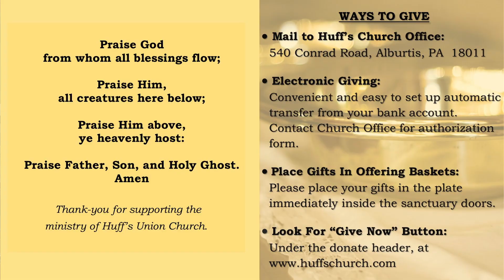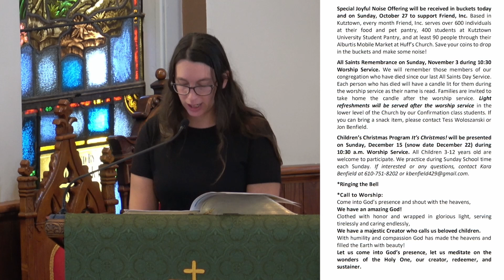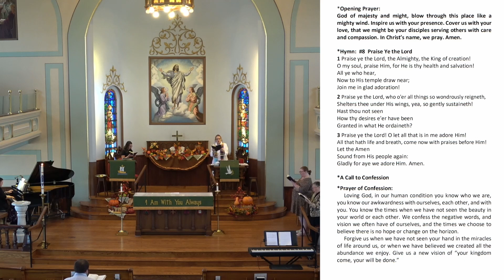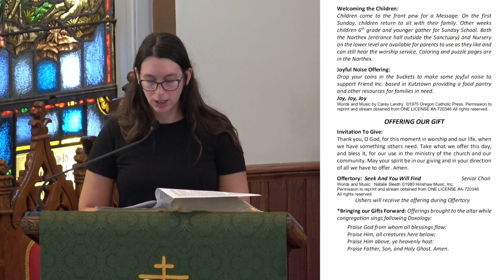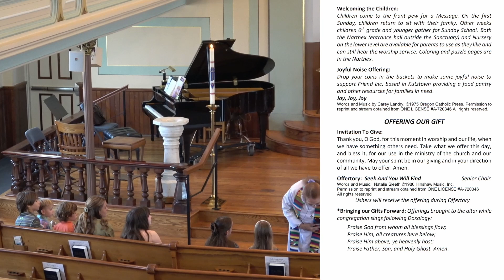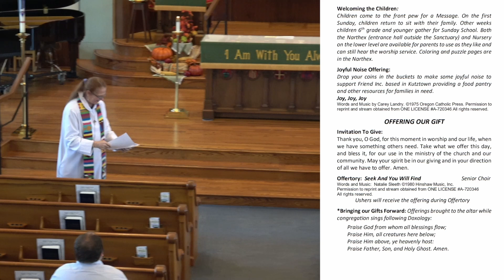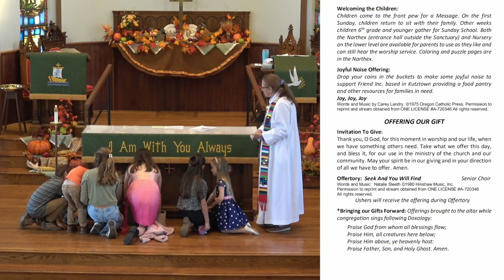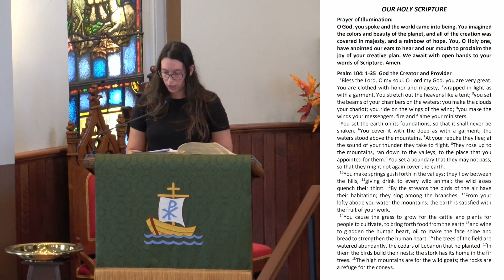October 20 2024 Service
Music used with permission through our Church CCLI Copyright License® Number 2211042 and Streaming Plus License Number 20468733 and ONE LICENSE® Streaming License Number A-720346.